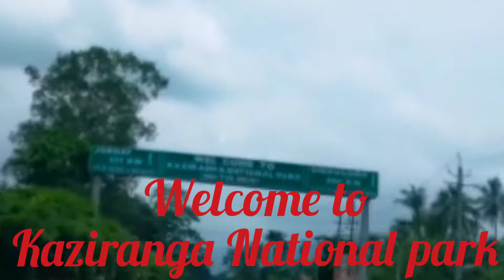Kaziranga National park One Horned Rhinoceros &Tigers Assam India 🦏🦏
Nita production